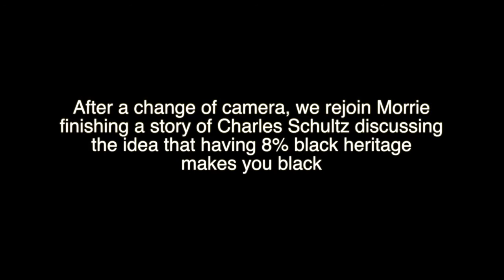Morrie Turner Day at Children's Fairyland